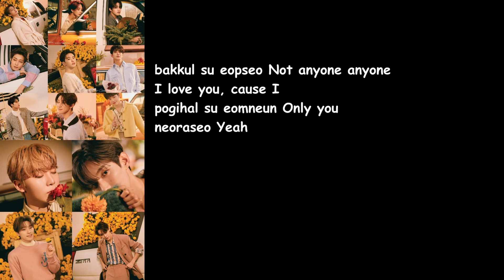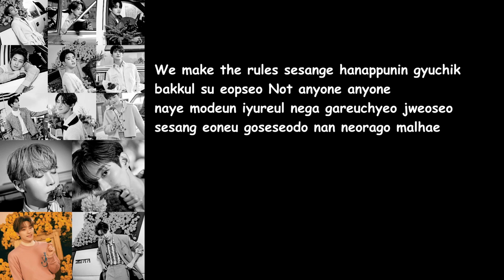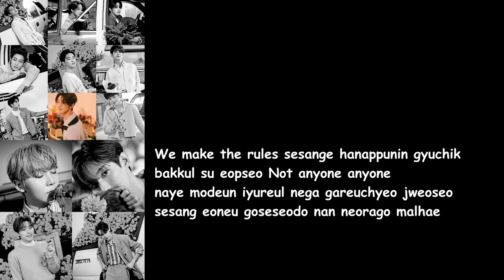Seventeen - Anyone (Your Choice Album) Lyrics Video